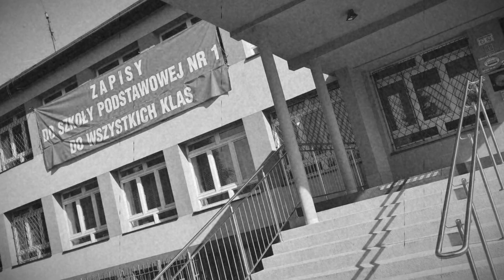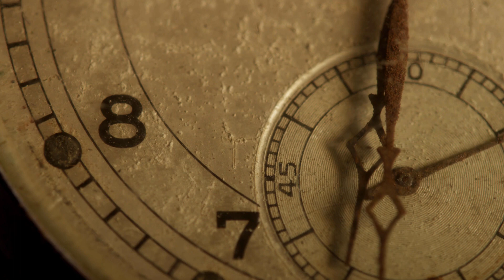Pasowanie na ucznia 1ej klasy Rabka